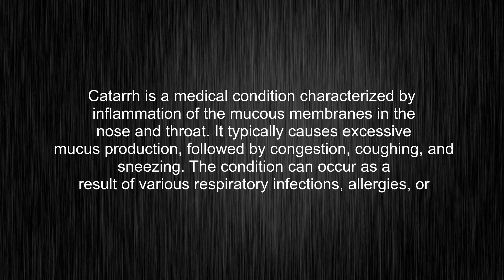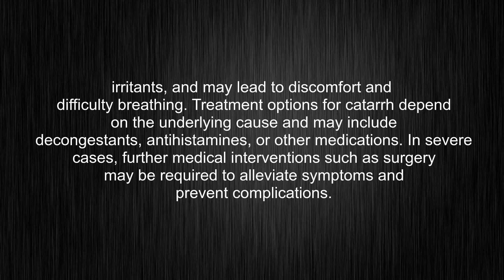What's the meaning of "catarrh", How to pronounce catarrh?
This video tells you what "catarrh" means, how to pronounce it, provides a pronunciation guide and an accurate definition.
00:00 Pronunciation
00:31 Meaning

- What is the meaning of catarrh
- How to say catarrh
- What is the definition of catarrh
- How to pronounce catarrh

Visit our free audio/video dictionary tutorial to learn how to correctly pronounce words/names and to learn their meanings, definitions, just like catarrh definition and meaning in Merriam-Webster, catarrh definition and meaning in Collins English Dictionary, catarrh definition and meaning in The Oxford English Dictionary, catarrh definition and meaning in Longman Dictionary of Contemporary English, catarrh definition and meaning in Cambridge Advanced Learner's Dictionary, and more.